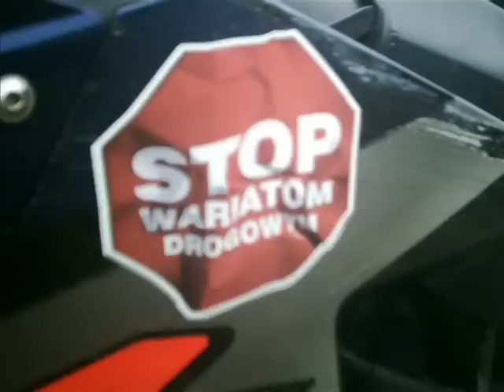GREEN-LINE TEAM zamość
.. manewry greenline ;)